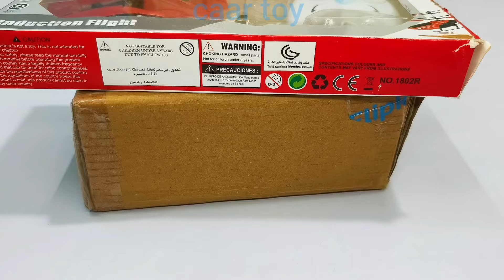Rechargeable Rc Car and Rechargeable Rc Helicopter | remote control car